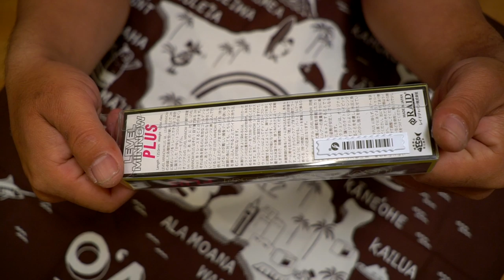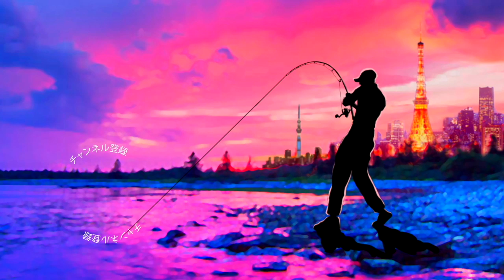2mが主戦場 レイドジャパン「レベルミノープラスMR / LEVEL MINNOW PLUS」発売開始！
ＳＵＢ！レイドジャパン「レベルミノープラスMR / LEVEL MINNOW PLUS」発売開始って事で金森隆志さん率いるRAIDJAPANよりレベルミノーのリップが長くなったレベルミノープラスが登場
レベルミノーオリジナルでは届かなかったもう一段下のレンジを攻める事が可能になった新型レベルミノーが新しいレンジの驚異になります

2020も気になる釣り道具が山盛り！NEW メタニウムの仕様に度肝を抜かれましたが、ステラSW、新しいツインパワーなども気になりますよね！バスロッドではゾディアスがカーボンモノコックグリップを搭載してリニューアルですね！デプスも10年ぶりに関東での出展との事で目が離せません！ギラギラコウゲキを筆頭に巨大なルアーを見るだけでもワクワクしますよね〜！
2020年度は引き続きデプスのコードネームバスやNZクローラーなどの激しい釣りからゲーリーヤマモトのワーム郡を駆使したライトリグの釣りなどなど関東のバス釣り場からホットな釣り動画をお届けして行く予定です。もちろん最新の気になるバスルアーもどんどん購入＆レビューしていきます

55アップしか釣れない！デプス「コードネームバス」に巨大バスが襲い掛かる衝撃映像